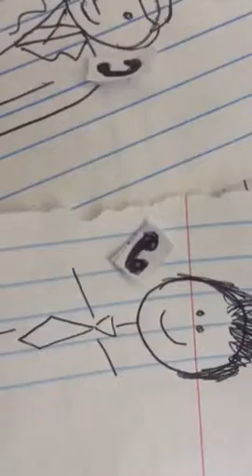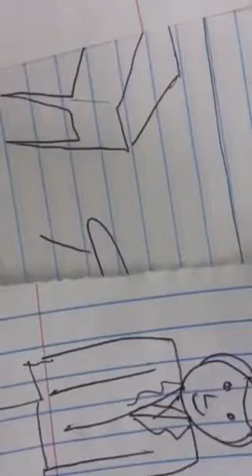Team 5tock Market: Episode 2 "More Money"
After Joe did not take Bill's advice by investing all of his money in the small cap stocks, Joe sees huge gains in his portfolio.